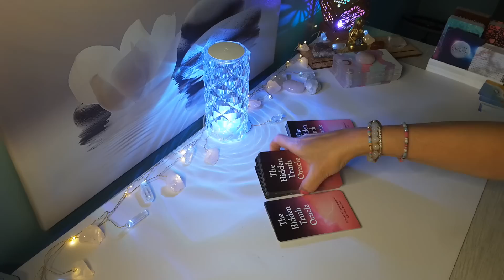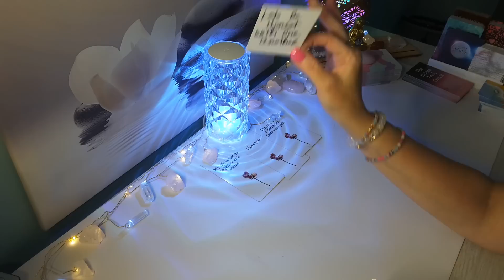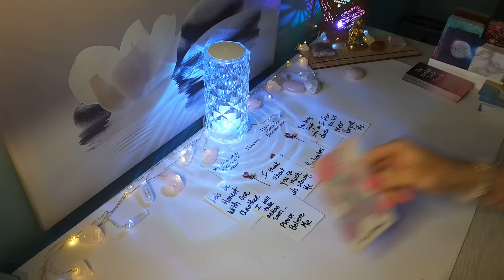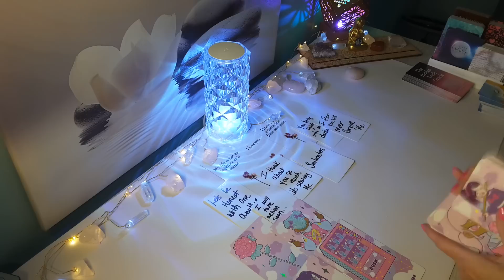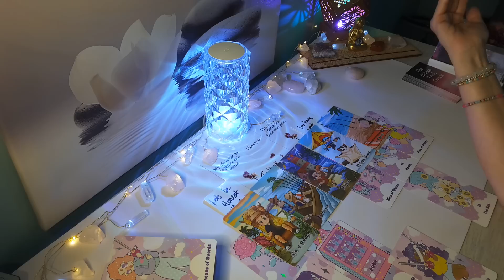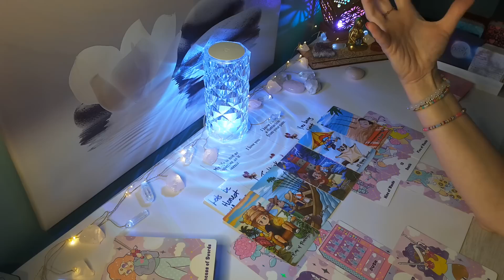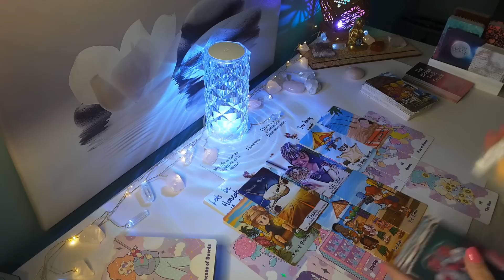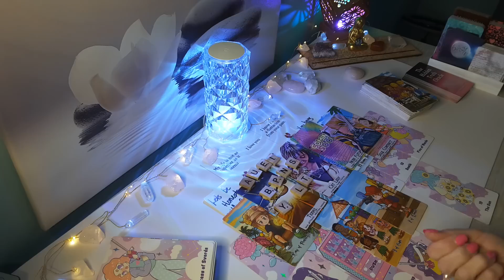♐SAGITTARIUS💕🔮"Happening Soon" Surreal coming Together..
HI SAGITTARIUS, this is Sam and here is your Timeless Love 2023 Reading! This is for SAGITTARIUS Sun, Moon, Rising & Venus placements.